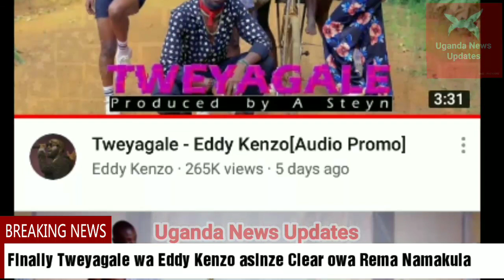Finally Tweyagale wa EddyKenzo asinze Clear owa Rema Namakula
Finally Tweyagale wa Eddy Kenzo asinze Clear owa